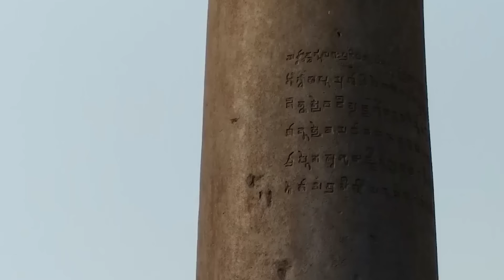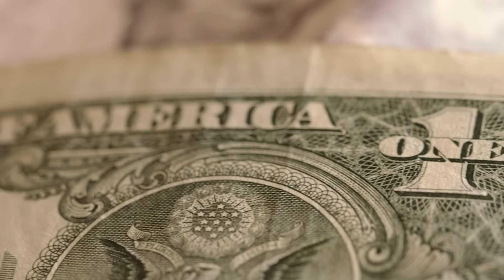What They Discovered In Asia Terrifies the Whole World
Asia is a continent full of history and intrigue! Let’s face it - this ancient landmass is home to many mysteries that we might never solve! From ancient creatures that once roamed with dinosaurs, to mysterious stones that defy the laws of gravity, these are the 20 Shocking Things Recently Discovered In Asia!